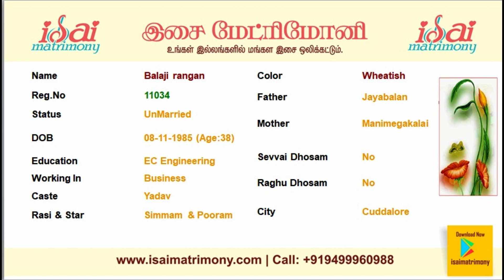யாதவர் ஆண் வரன் | மணமகள் தேவை | வரன் பார்க்கலாம் வாங்க | இசை திருமண தகவல் மையம்